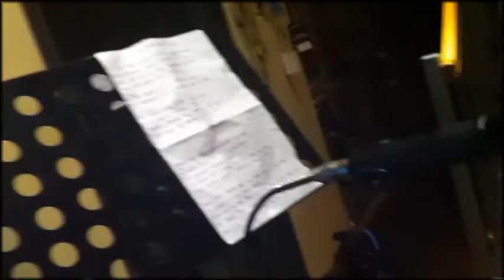Karmamoi: Odd Trip - Studio Report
Short Recording Studio Story from  "Odd Trip " the new Karmamoi cd.
Available from 30th October 2013